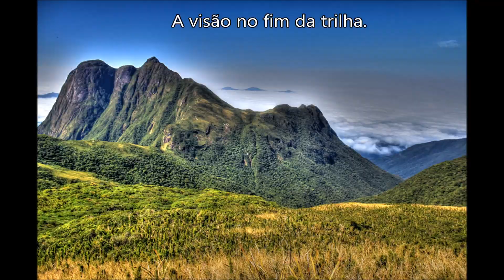Fotolivro: Serra do Mar - Paraná.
Fotos que compõe o Fotolivro Serra do Mar no Paraná.
Uma coletânea das mais belas imagens destas incríveis montanhas do sul do Brasil.
Confira, inspire-se e leve este presente para a casa!